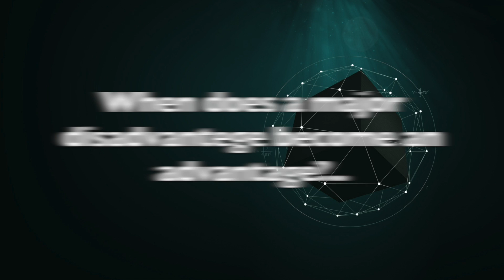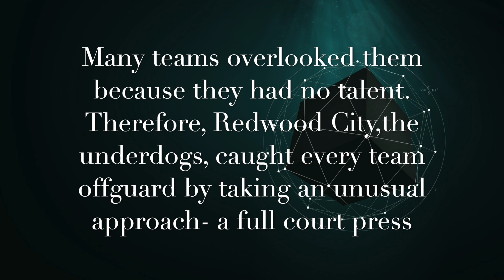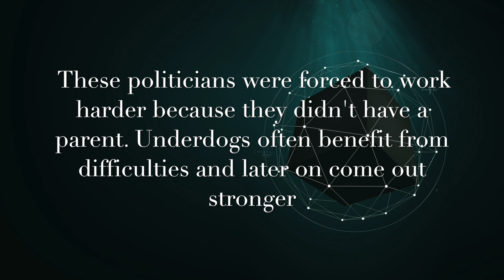Book Trailer David and Goliath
Book Trailer of David and Goliath, by Malcolm Gladwell